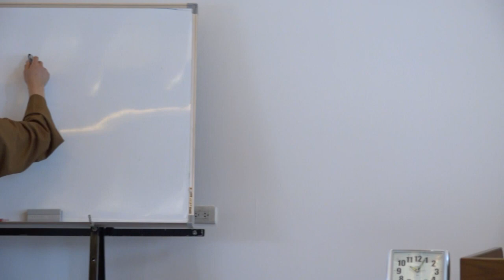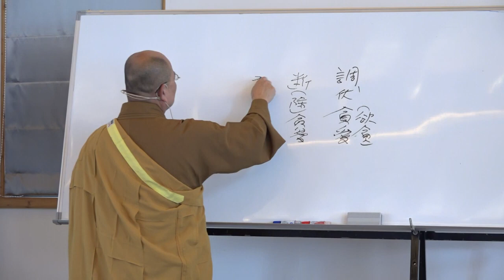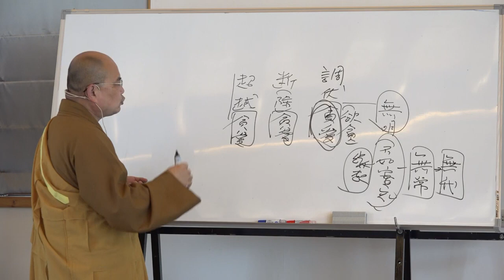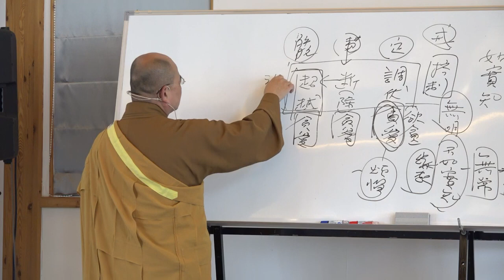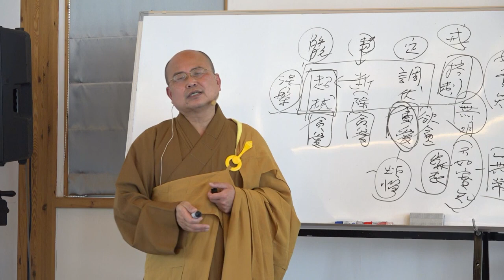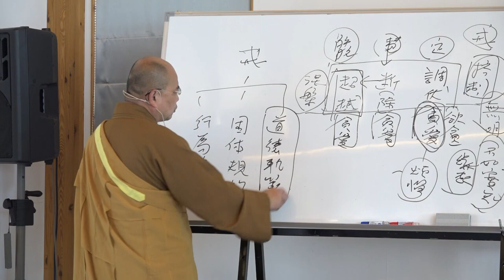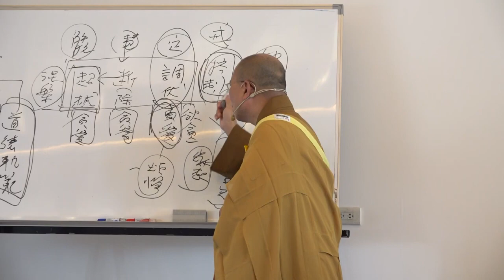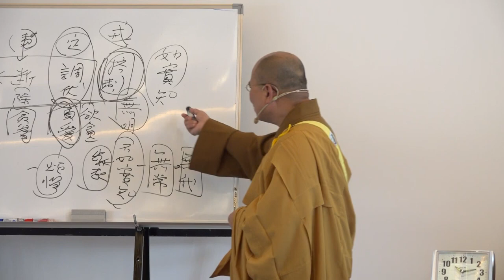雜阿含經論會編第122講~ 2023年3月14日